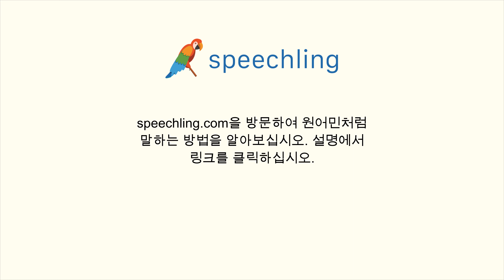포르투갈어로 "냄새를 맡다" 말하는 법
남자 목소리 :
Cheirar

여성 목소리 :
Cheirar

남성 음성 번역 :
냄새를 맡다

여성 음성 번역 :
냄새를 맡다